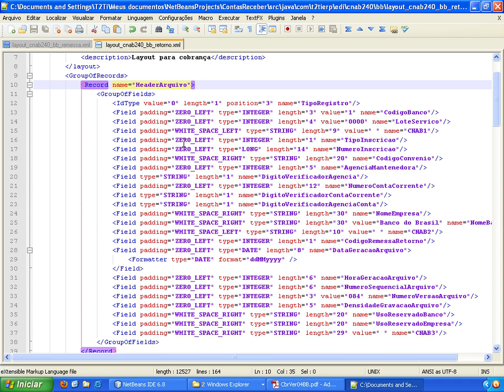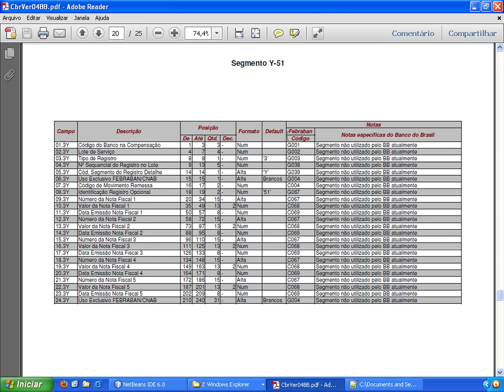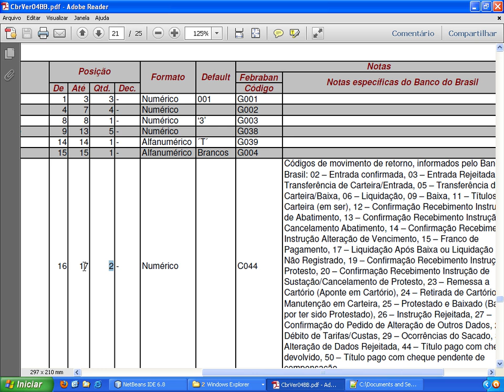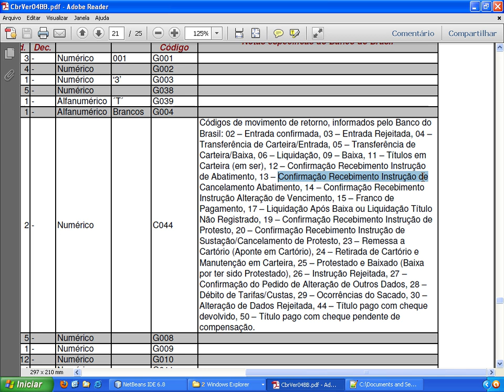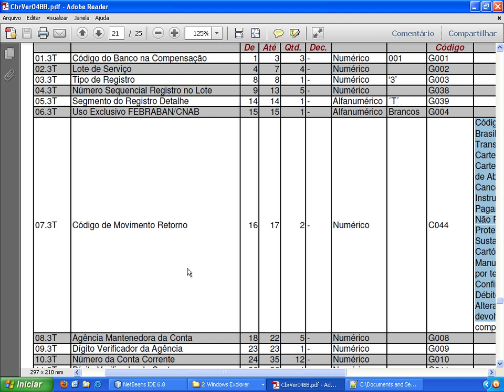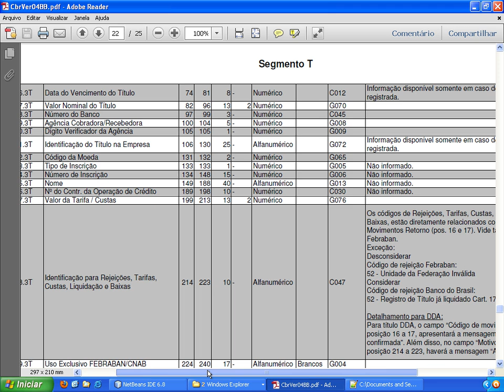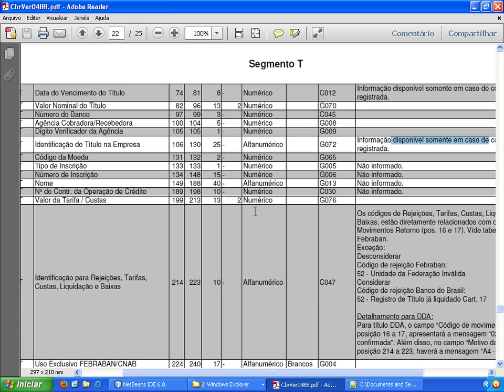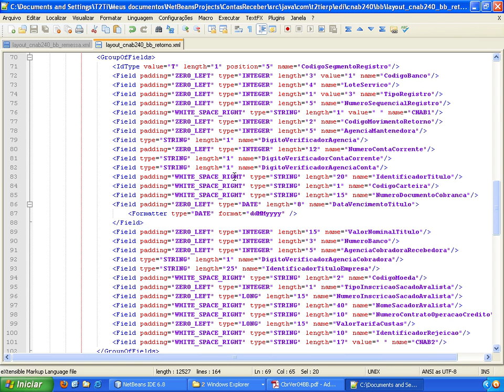T2Ti ERP - Java - EDI Bancário - Video Aula 09 - Segmento T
Este é mais um módulo do Projeto T2Ti ERP: EDI Bancário.

Os objetivos desse módulo são:

-Compreender o módulo EDI Bancário;

-Compreender o padrão CNAB 240;

-Utilizar o componente Texgit para gerar arquivos de remessa e ler arquivos de retorno;

-Gerar remessa e ler o retorno no T2Ti ERP.

Video Aula 09 - Segmento T
Considerações sobre o layout do registro Segmento T do CNAB240.

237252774